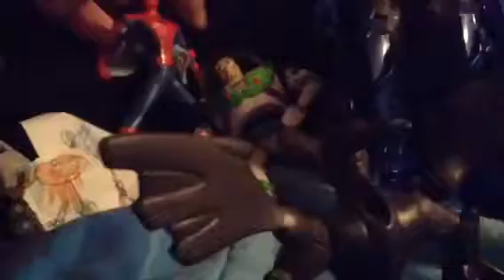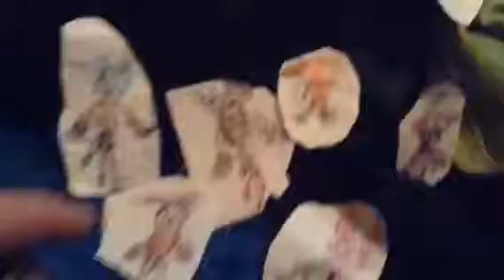Spectacular Spiderman Part 5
Spectacular Spider-Man

Spider-Man has another talk with Megatron about origins of Peter Parker. Spider-Man prepares the robot to defeat the Black Dragon. The battle in Elmore begins.